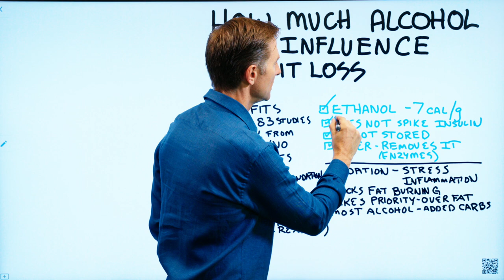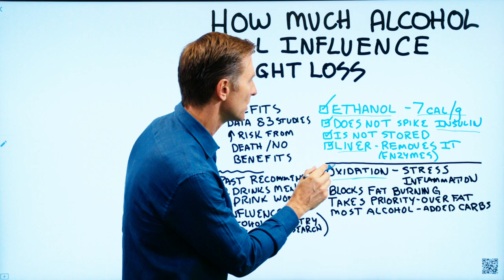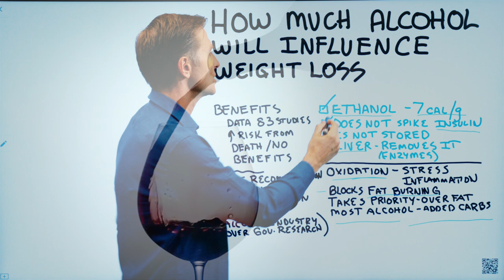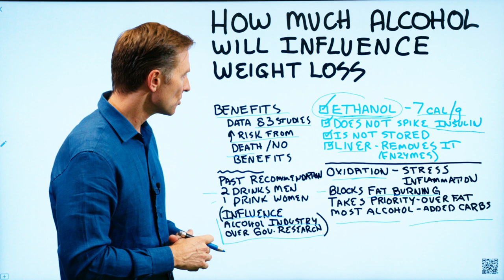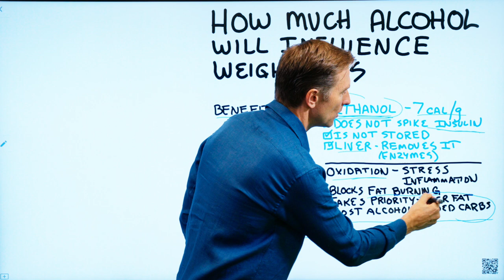How Much Alcohol Will Stop Weight Loss and Ketosis? – Dr.Berg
In this video, Dr. Berg talks about how much alcohol will stop weight loss and the ability to stay in ketosis. Depending on how much alcohol you drink, it can literally block fat burning for two days or more and most alcohol has added carbohydrates.

Ethanol: 7 cal/grams
• It does not spike the insulin directly.
• It is not stored in the body
• It has to be removed by enzymes made by the liver.
• It is highly oxidative (it creates a lot of stress in the liver) – it also causes inflammation that could lead to cirrhosis and a fatty liver.
• The body considers it a toxin.
• It BLOCKS fat burning.  *if there’s alcohol in the body, it is going to stop burning the fat and it switches focus to the danger situation through the use of enzymes.